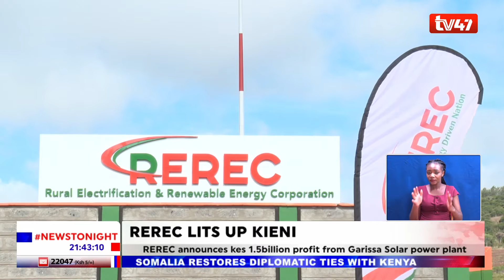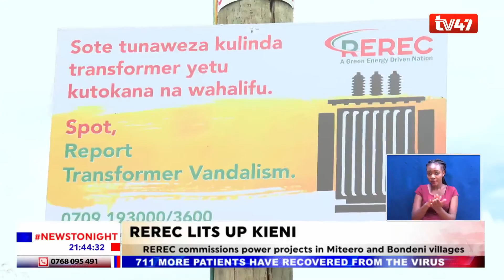More than 1,000 residents of Nyeri county have their homes connected with power courtesy of REREC